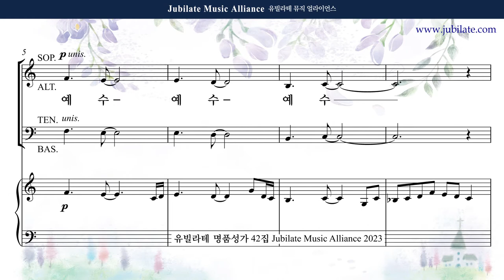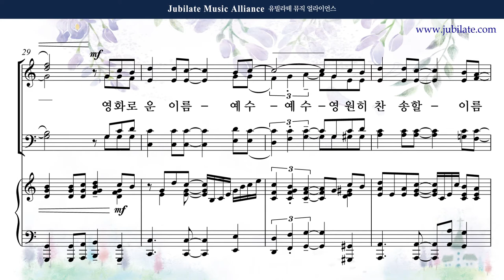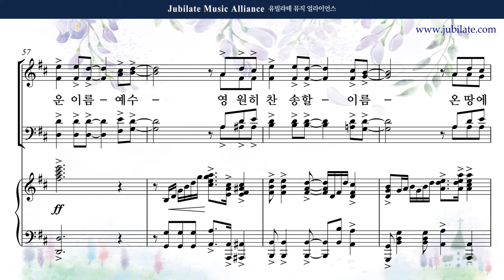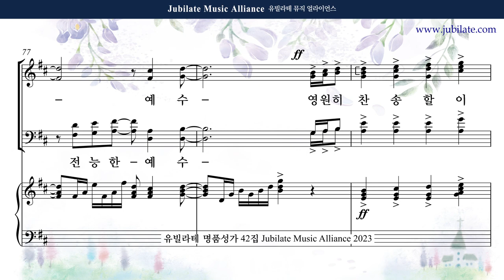[유빌라테 42집] 12. 최정연 - 영원히 찬송할 이름, 예수 (합창음원)